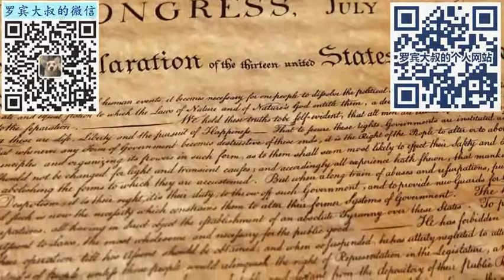246 美签申请拒签了该怎么办